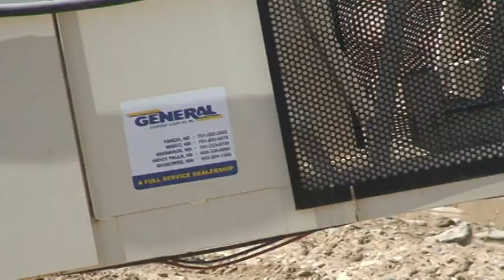Superior - 36x150 TeleStacker© Conveyor